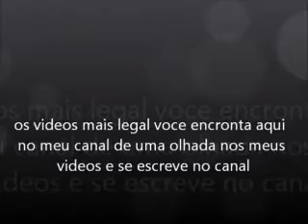O ESQUADRÃO MAIS BEM ENSAIADO DO MUNDO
O processo de Transformação do Exército tem sua origem no diagnóstico de que o Exército Brasileiro não dispõe de capacidades compatíveis com a rápida evolução da estatura político estratégica do Brasil, que caminha, rapidamente, para ocupar a condição de potência mundial. Percebeu-se que a modernização da Força Terrestre era incipiente e que a atual conjuntura demandava um processo bem mais amplo de mudança: a Transformação. Trata-se, portanto, de um processo que pretende conduzir o Exército ao patamar de força armada de país desenvolvido e ator mundial, capaz de se fazer presente, com a prontidão necessária, em qualquer ponto da área de interesse estratégico do Brasil.

A partir da percepção da necessidade de se transformar o Exército Brasileiro da Era Industrial para a Era do Conhecimento, fez-se mister um planejamento que determinasse um conjunto de ações estratégicas que conduziram esta Transformação – um Projeto de Força (PROFORÇA). Coerente com esta premissa, o PROFORÇA estabelece as bases para a Transformação do Exército Brasileiro, constituindo-se no seu principal projeto integrador.
O PROFORÇA apresenta a concepção do Exército Brasileiro, baseada em capacidades, para os marcos temporais de 2015, 2022 e 2031, orientando o processo de Transformação, o qual será conduzido pelos Vetores de Transformação: Ciência & Tecnologia, Doutrina, Educação & Cultura, Engenharia, Gestão, Logística, Orçamento & Finanças, Preparo & Emprego e Recursos Humanos
 O alistamento militar é obrigatório para todo cidadão brasileiro, do sexo masculino. Quanto ao brasileiro naturalizado ou brasileiro por opção, deverá ser realizado no prazo de 30 (trinta) dias, a contar da data em que receber o certificado de naturalização ou da assinatura do termo de opção.
As mulheres estão isentas do Serviço Militar em tempo de paz.
2. Quando deve ser realizado o alistamento militar?
R - O alistamento militar deve ser realizado nos primeiros seis meses (1º de janeiro a 30 de junho) do ano em o brasileiro completar 18 (dezoito) anos de idade, porém aquele que se alistar no período de 1º de janeiro a 30 de junho concorrerá à seleção geral realizada no mesmo ano podendo ser incorporado no quartel no ano seguinte. Após esta data o brasileiro alistado será encaminhado à seleção geral que será realizada no próximo ano.
3. Aonde é realizado o alistamento militar?
R - O alistamento é realizado na Junta de Serviço de Serviço mais próxima de seu domicílio.
4. O que é uma Junta de Serviço Militar?
R - A Junta de Serviço Militar é um órgão alistador pertencente à estrutura administrativa da Prefeitura Municipal.
5. A Junta de Serviço Militar (JSM) fornece alguma declaração justificando a presença no dia da apresentação para o alistamento?
R - O brasileiro poderá solicitar ao Secretário da Junta de Serviço Militar uma declaração comprovando o seu comparecimento ao alistamento militar.